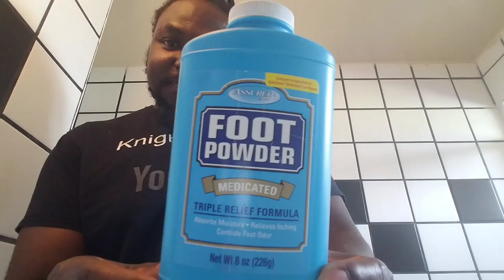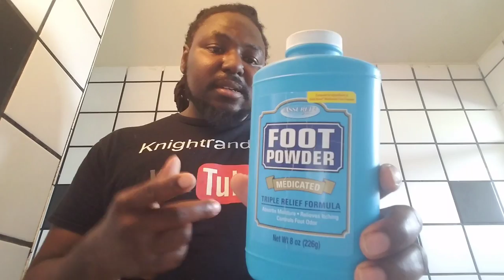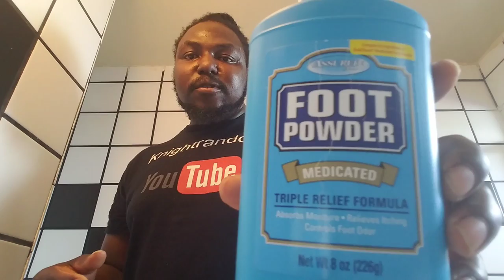Medicated foot powder